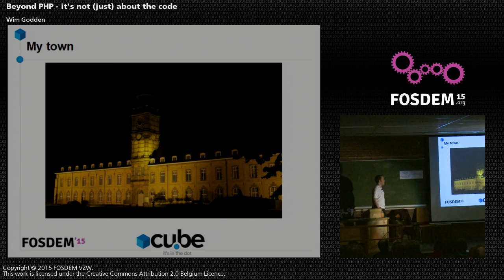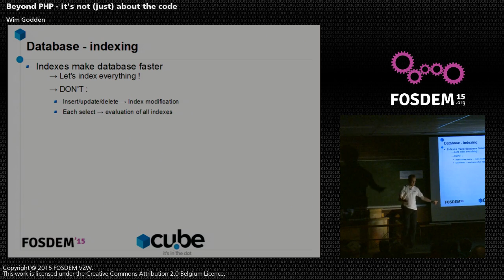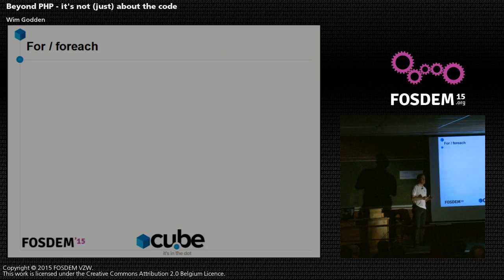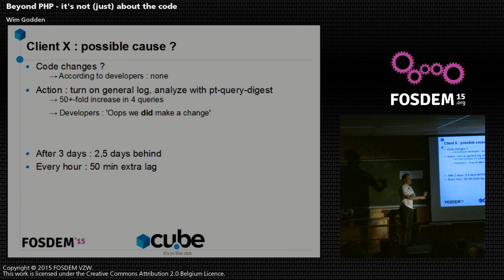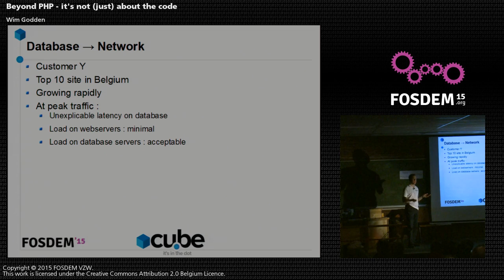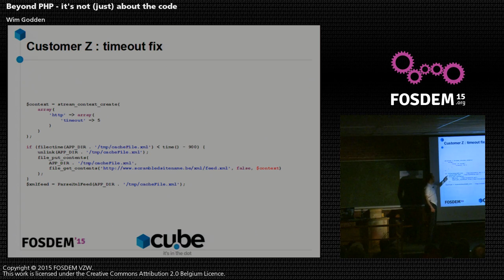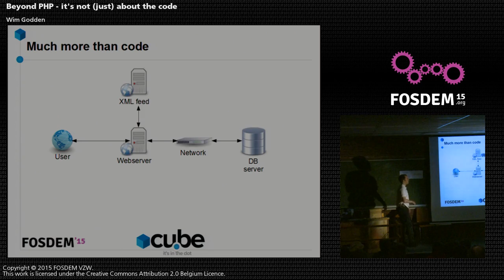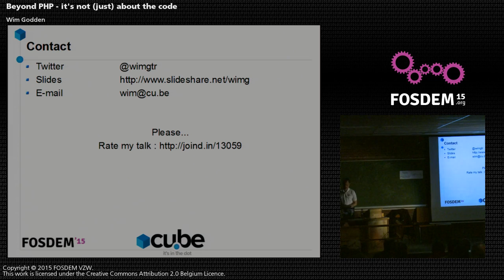FOSDEM 2015 - Developer Room - Php And Friends - Beyondph